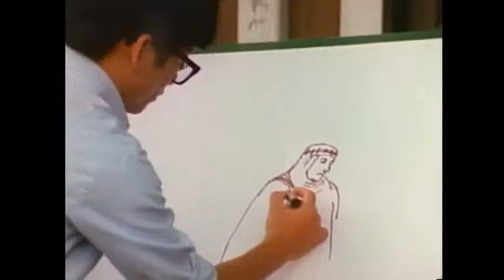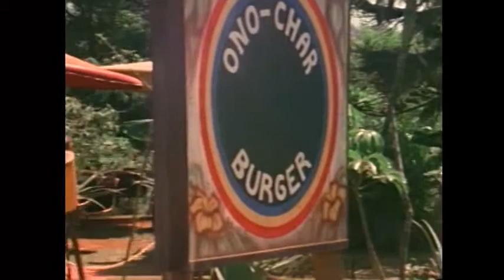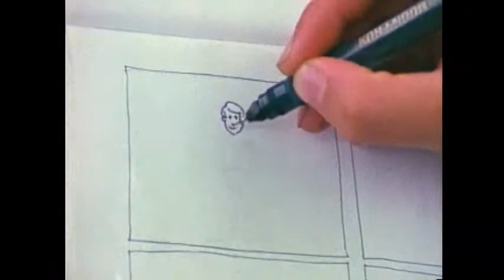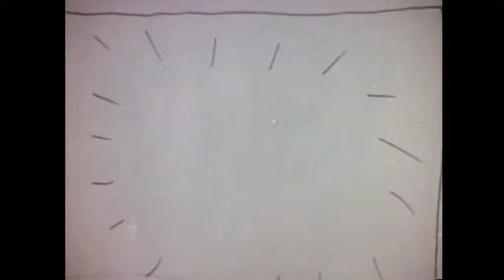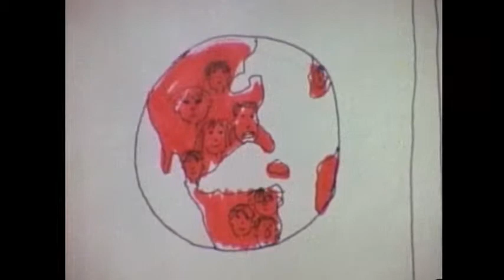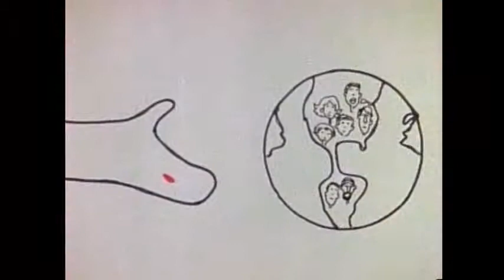Telling Kelli (Arabic)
إخبار كيلي:
كيلي هي فتاة صغيره صماء، وكثيرا ماكانت تمضي اوقاتها بمفردها ولها اصدقاء قليلين ، وذات يوم احد الفنانين الرسامين ويدعى جون بدأ في محاوله التواصل والتفاهم مع كيلي من خلال الرسم، واستطاع ان يصل الي قلبها من خلال الصداقه، وهكذا سريعا  بدأت رسوماته تحكي الى كيلي وتخبرها عن الآم المسيح وموته على الصليب من اجل خطاياها.

Telling Kelli is an inspiring story of a young deaf girl who is of the indigenous people known as the Kanaka Maoli.

The Kanaka Maoli are Native Hawaiians who are descendants of the aboriginal people who occupied and exercised sovereignty in the area that now constitutes the State of Hawaii.